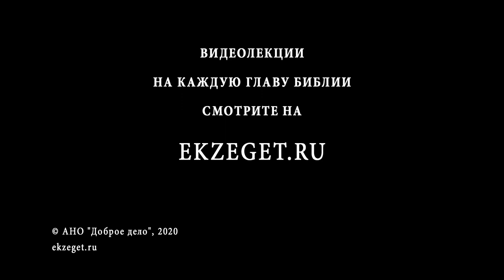"Волею пожру Тебе" (Псалом 53, Стих 8) Священник Алексей Волчков. Толкование Ветхого Завета Псалтирь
В сегодняшнем видео со священником Алексеем Волчковым рассуждаем на тему трудных мест в Библии, говорим о Псаломе 53, стихе 8 "Волею пожру Тебе, исповемся имени Твоему, Господи, яко благо. " и касаемся следующих тем:

🔸О том когда читается этот псалом на литургии
🔸О позитивном настрое этого стиха
🔸Что означает слово "пожру"?
🔸Какой смысл вкладывается в эту фразу?
🔸Что означает "волею"?
🔸О смысле дальнейшей части стиха
🔸О значении слова "исповемся"
🔸Об имени Бога в Ветхом Завете